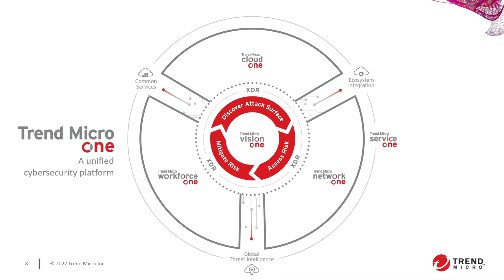Answering the Risk Challenge: Trend Micro’s Unified Cybersecurity Platform in Action – TEASER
We demonstrate how Trend Micro’s unified cybersecurity platform can help your organization prepare for, withstand, and rapidly recover from threats. Learn how the entire enterprise can benefit, including:

• Security leaders: Helps meet cyber insurance requirements while proving compliance with tough data privacy regulations

• C-suite and board members: Executive dashboards provide at-a-glance visibility of your cyber risk, how its changing over time, and how well you are defending the organization

• SOC teams: Centralized visibility, XDR and risk insights can streamline operations and equip analysts with relevant and timely intelligence